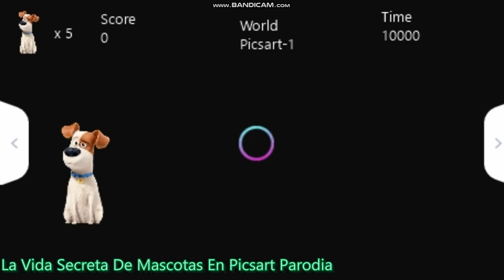La Vida Secreta De Mascotas En Picsart Parodia